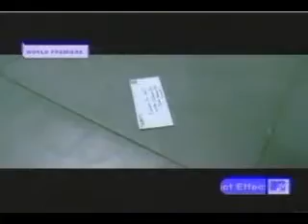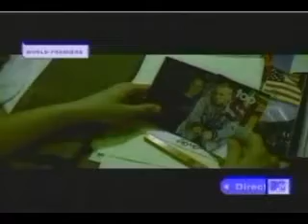STAN - Eminem feat dido (uncut)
probably the best video done by eminem